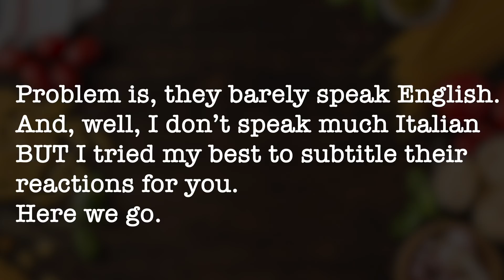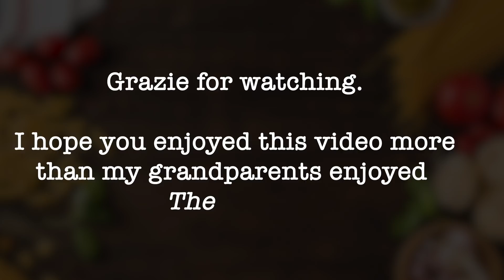My Italian Grandma REACTS to The Office | COZI TV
"Hi, I'm Mike: soon-to-be college grad and COZI TV intern. For my final project I decided to document my Italian grandparents experiencing The Office for the first time. Problem is, they barely speak English. And, well, I don't speak much Italian, BUT I tried my best to subtitle their reactions for you. Here we go..."

Stream The Office anytime on @peacock!